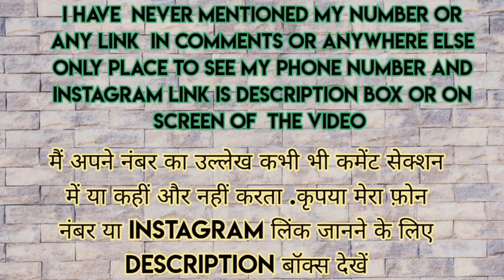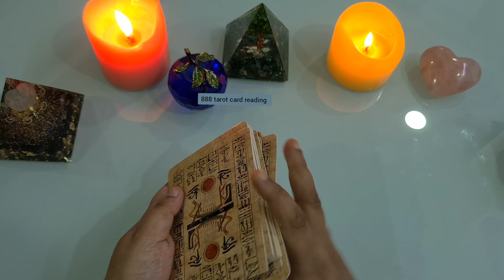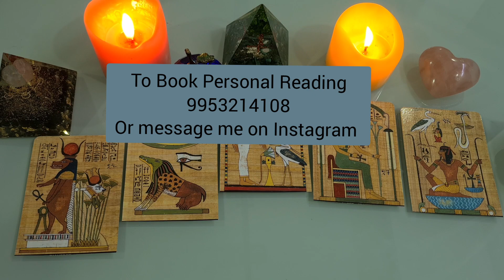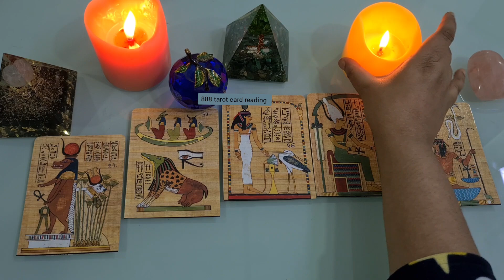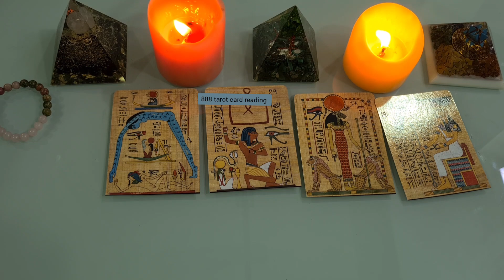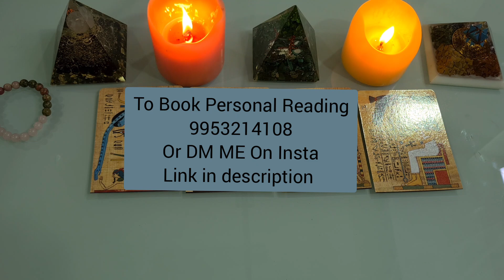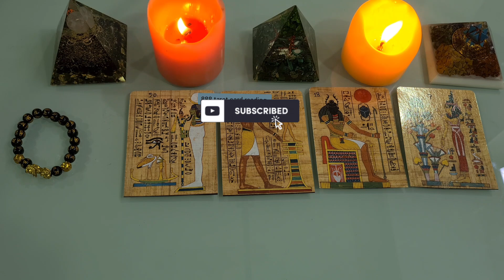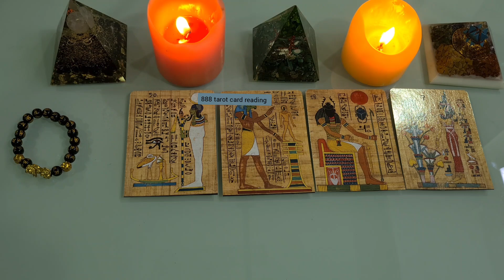(Egyptian Hieroglyphs) MOVE ON or WAIT Karna Chahiye? Kya Reconciliation Hoga ? *pick a card* tarot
My Name- Arryya Roy
Ethnicity- I would say "CELESTIAL"

***SPIRITUAL QUALIFICATION:
1)Certified Tarot Card Reader Academy of Tarot International 2012/2013
2) Certified Angel Card Reader Tarot Certification Board of America 2013
3) Certified Egyptian Hieroglyphs Reader  from Cairo Spiritual Training Centre 2021/2022
4) Holy Fire Reiki Master Teacher -ICRT USA
5) Bachelor's Divine Spirituality
6)USUI Reiki Master Teacher - London
7)Expert in DNA healing /Shamballa /Multidimensional Healing, Certification From IHCWC
8)KABBALAH Expert  since 2010/2011 from Jerusalem
9) Crystal Healing Master -DICR California
10) I have 15+ years of Healing & 10 years Tarot  Reading Experience. I am POWERFUL Psychic,Gifted Empath & Clairvoyant,Clairaudient,Energy / Cosmic/ Celestial Healer.

🟢🔴Time stamps ⏰🌈
2:22 options ke ware main
4:44 Apple
13:55 relationship Bracelet
21:21 career

Personal Reading/Healing  ON CALL Hota HAI
☎️📞whatsapp /Telegram  chat  main book kare 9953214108 (no call please)

Or

Timings(14:00-17:00& 20:30 -22:30)Indian time @ll 6 days (Saturday non working or Weekly off )

Conditions Apply
1) payment hamesha Advance main Karna hai
2) legal matters ke Reading or prediction nehi
Karti hu
3) payment ke Baad 3 days main reading karke deti hu

kaise,kyun,when,how ,crush,lover,where